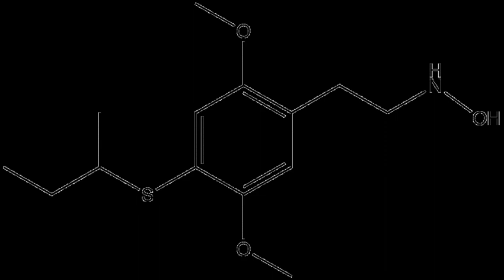HOT-17 | Wikipedia audio article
This is an audio version of the Wikipedia Article:
HOT-17

00:00:19 1 Chemistry
00:00:47 2 General information
00:01:13 3 See also
00:01:24 4 External links

- Socrates

SUMMARY
HOT-17, or 2,5-dimethoxy-4-(β-isobutylthio)-N-hydroxyphenethylamine, is a psychedelic phenethylamine of the 2C family.  It was presumably first synthesized by Alexander Shulgin and reported in his book, PiHKAL (Phenethylamines i Have Known And Loved).